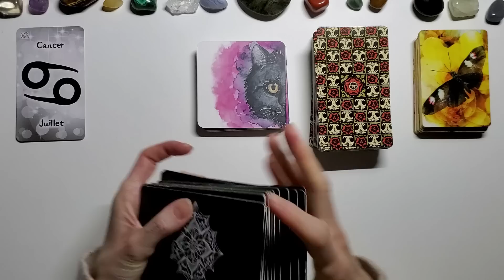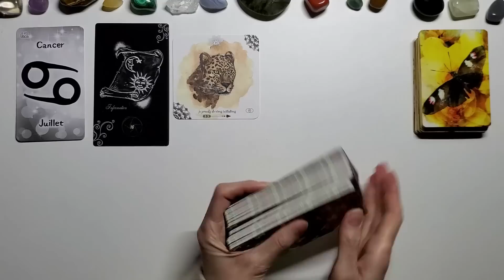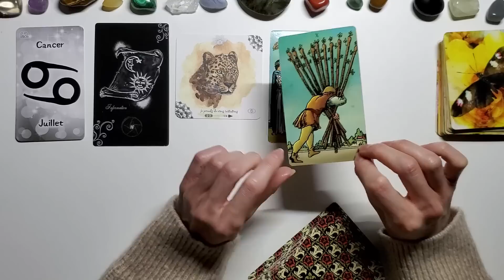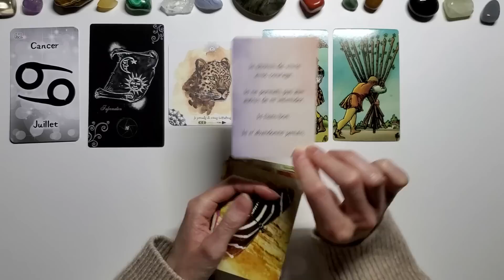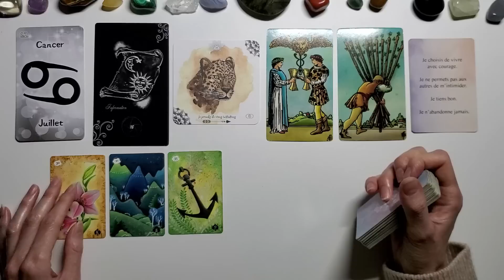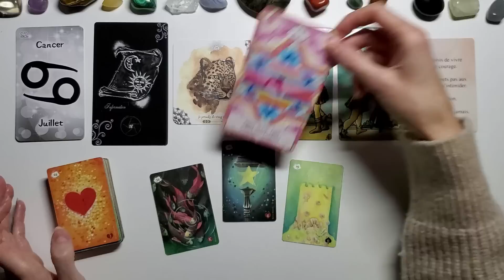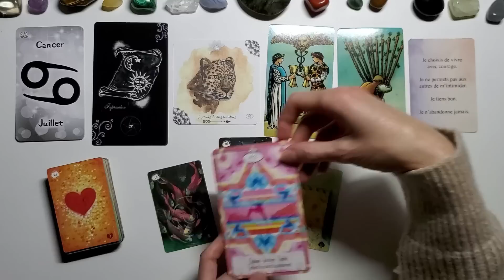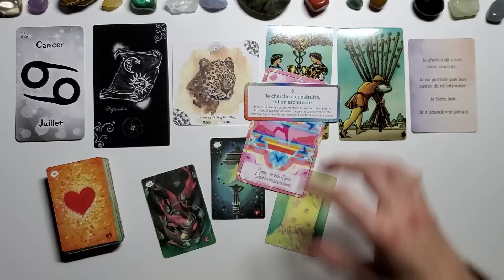CANCER - 1er AU 15 AVRIL - Une connexion forte avec une personne, on construit !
Je rappelle que les vidéos sont à écouter avec discernement. Elles sont faites pour éclairer  et apporter des pistes de réflexion.